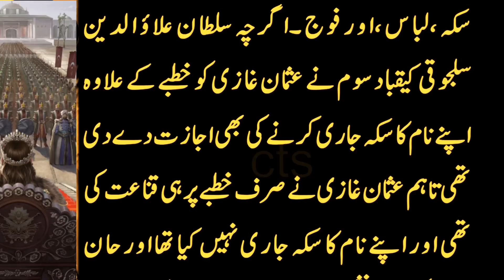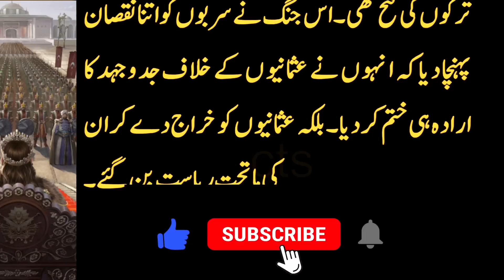Grandsons of Ertugrul- ارتغرل کے پوتے